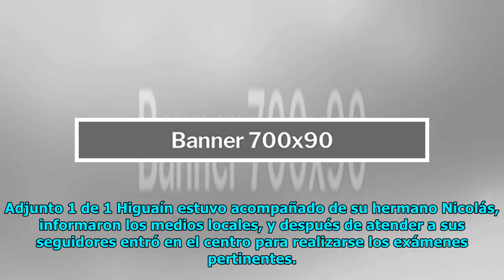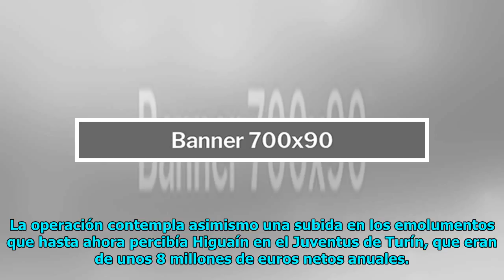Higuaín se somete a pruebas médicas antes de firmar con Milan | Fútbol Internacional